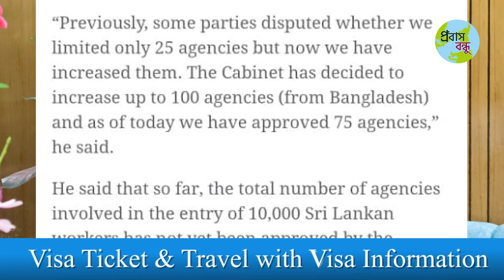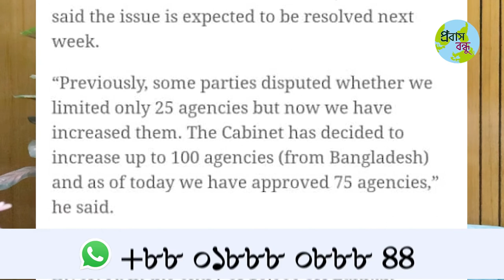কলিং ভিসায় যুক্ত হলো নতুন ৫০ এজেন্সি | Probash Bondhu | VIC Global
কলিং ভিসায় যুক্ত হলো নতুন ৫০ এজেন্সি | Probash Bondhu